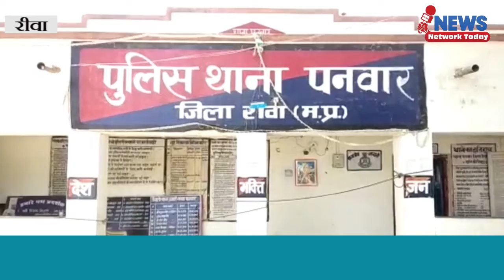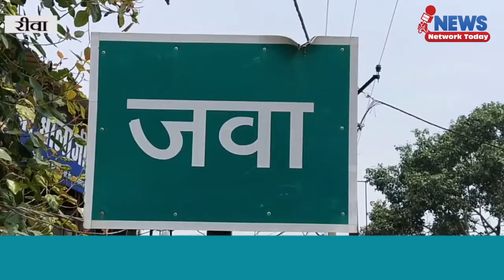हाईवे में आवारा पशुओं की वजह से हादसे बड़े आवारा पशुओं के पकड़ने की मुहिम हुई धीमी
हाईवे में आवारा पशुओं की वजह से हादसे बड़े खासतौर से डभौरा जवा इलाके में आवारा पशुओं के पकड़ने की मुहिम हुई धीमी